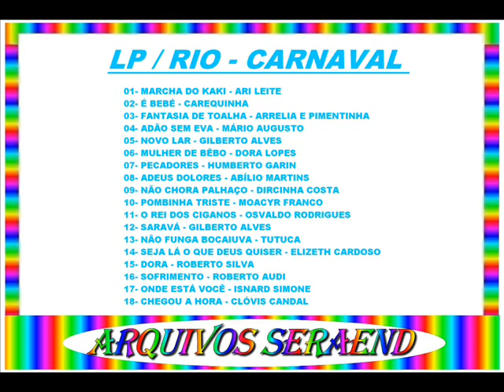O REI DOS CIGANOS==OSWALDO RODRIGUES==1963